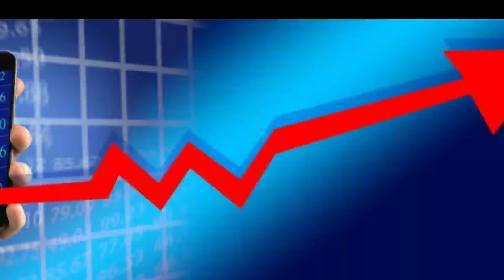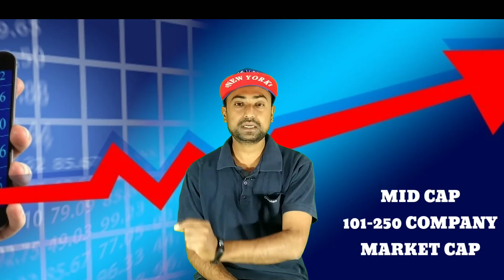LARGE CAP vs MID CAP vs SMALL CAP | होता क्या है | कैसे पहचाने | हिंदी में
bahut se log share market me active rahte hai magar bahut se log large cap mid cap small cap ke bare me nhi jante aaj hum issi me charcha karenge ki hota kya hai large cap mid cap small cap

beginners for share market
large cap hota kya hai
mid cap hota kya hai
small cap hota kya hai
basic of share market
beginners for stock market
large cap vs mid cap
difference between large cap mid cap and small cap